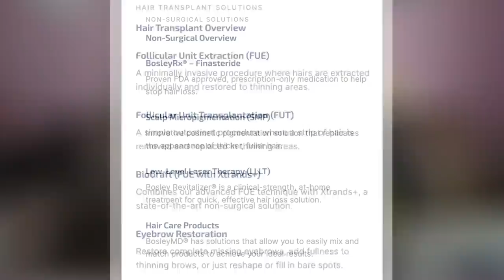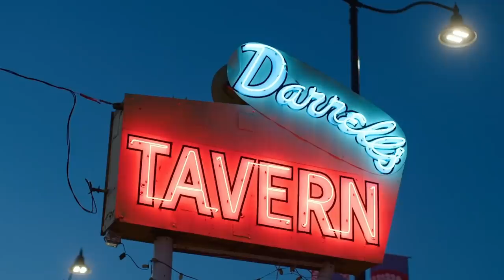Horror Themed Christmas Movies Are the Worst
and get your FREE Bosley Info kit and $250 gift card.